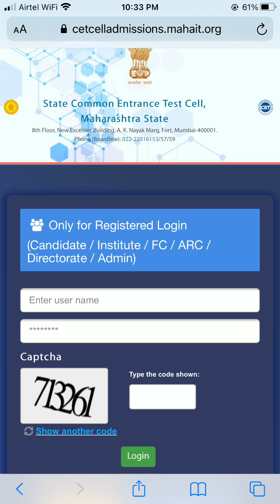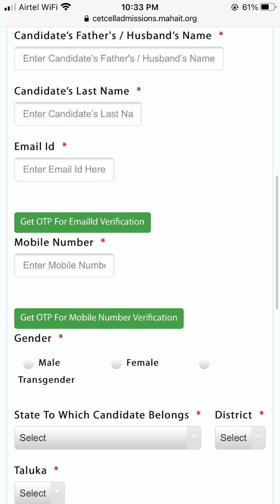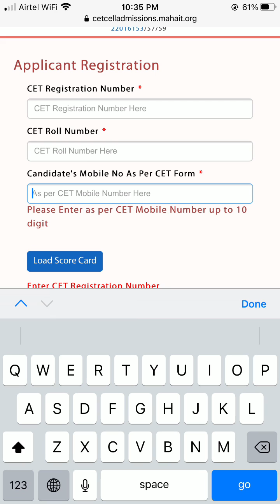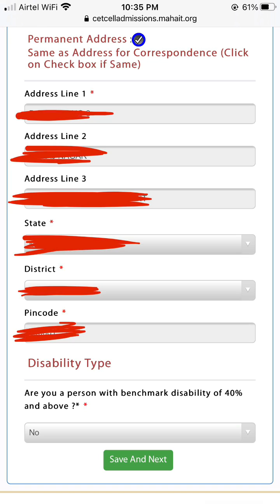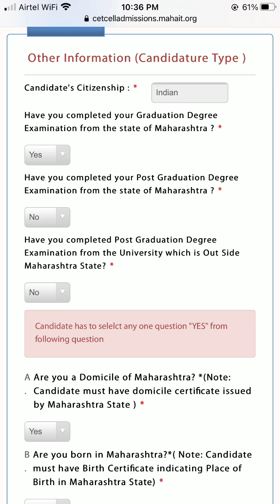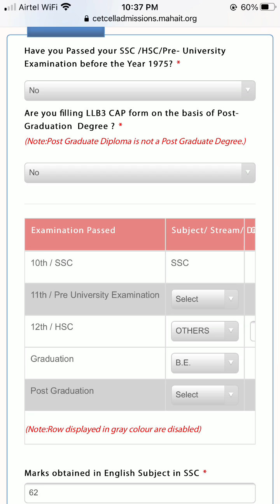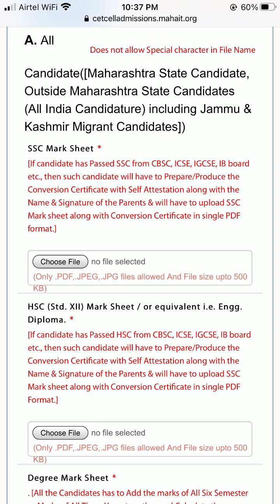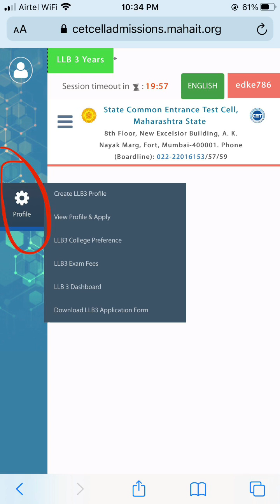Law Admission Process 2020 | MHT CET LLB 3 Year 2020 | LLB Form Fill Up 2020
About This Video:
MHT CET Admission Process

Queries Solve :
Law Admission Process 2020
MHT Cet LLB 3 Year 2020
LLB Form Fill Up 2020
MAH LLB 3 Years CET 2020
MHTCET
How to Fill 3 year law admission form
How to Fill 5 year law admission form
How to Fill agriculture form
MHT Cet LLB 3 Years 2020
Law admission 2020
law admission process 2020 maharashtra board
law admission process
3 year law course
3 year law cet
LLB Admission Form
Admission Open 2020
Cap Regitration
Cap Regitration 2020
Cap Regitration 2020 Law
Cap Registration Documents
LLB Form Last Date 2020
CAP Round Detials

Follow me for updates on fb@vaibhavedkeofficial || insta@vaibhavedke || twitter@edke_vaibhav